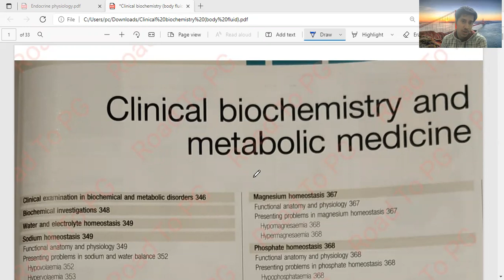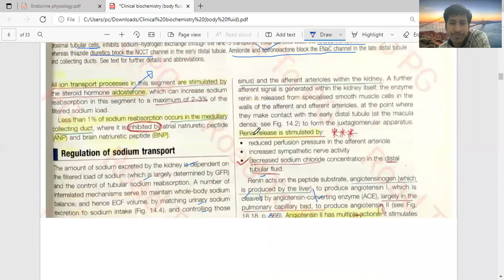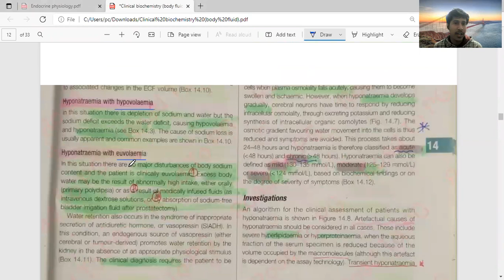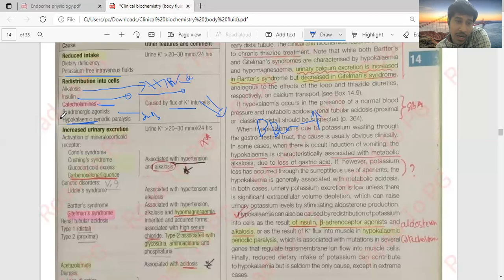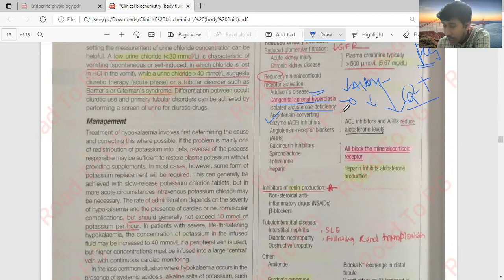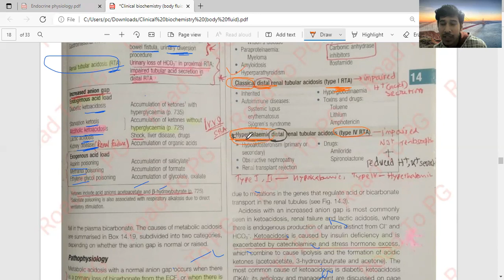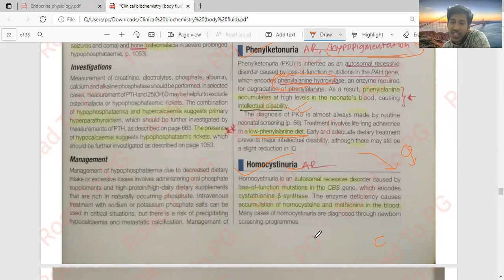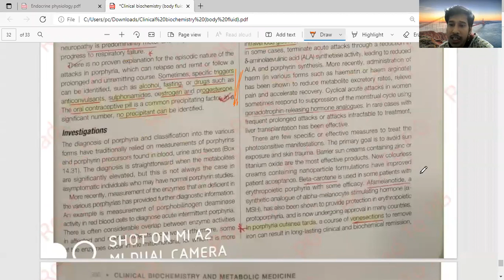Clinical biochemistry 01 (body fluid electrolyte) | FCPS Part 1 Medicine Preparation | Davidson